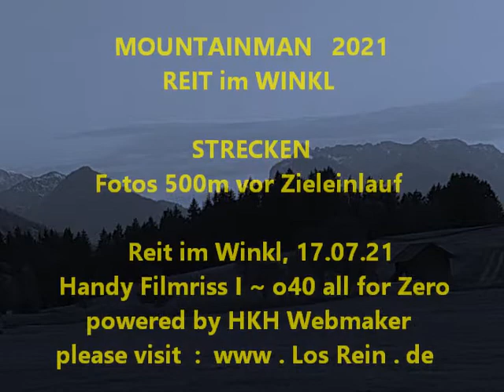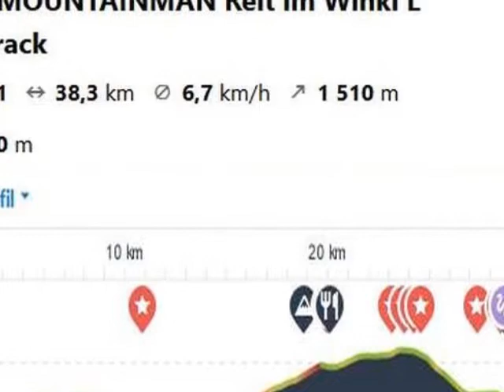MOUNTAINMAN 2021 Teil I STRECKEN FILMRISS I @ Reit im Winkl ® by HKH Webmaker ©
MOUNTAINMAN 2021 Teil I STRECKEN FILMRISS I @ Reit im Winkl, 17.07.21 ® by HKH Webmaker ©
 insgesamt gibt es 14 ~XIV~ Filmrisse von 12.30u - 13.30u + 16uhr
Handy Filmriss I o40 (all for Zero) auf youtu.be/K89tfnWG0Rg powered by HKH Webmaker ©

~ NO GUGL !!! * tIny Facebook.com/groups/tinyD/?ref=Cali.Huaber * Heartbreaker Facebook.com/groups/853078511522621/?ref=Cali.Huaber * Facebook.com/cali.huaber?ref=Cali.Huaber * * Blogger.com/blog/posts/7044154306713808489 * VK.com/vkcali * ok.ru/profile/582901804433 livecali.livejournal.com
ALLE LINKS, EVENT, Filmrisse :
Teil II Der letzte Kilometer LÄUFER - I 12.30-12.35u Youtu.be/BRKc2dB-MoA   Twitter.com/LosRein/status/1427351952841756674  Pinterest.de/pin/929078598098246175
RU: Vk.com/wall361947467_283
Teil I STRECKEN  FILMRISS I : youtu.be/K89tfnWG0Rg
...aus der Programmbeschreibung :
Auf 4 verschiedenen Streckenlängen erwarteten dich als Trailrunner oder Hiker atemberaubende Trails; Von 11 bis 55 km war alles dabei. DIE TRAILS DER SIEGER : Wo einst Rosi Mittermaier das Skifahren gelernt und dann Gold bei Olympia geholt hat, gingst du die Siegertrails.
Der Start und das Ziel waren am Festsaal; vorbei an den legendären Skisprungschanzen, dann knackige Anstiege hinauf zur Hindenburghütte, Dürrnbachhorn; weiter gings hinauf zur bekannten Winklmoosalm über ein Hochmoorgebiet Richtung Steinplatte...
GEWINNER ! Ergebnisse : Abavent.de/anmeldeservice/mountainman2021reitimwinkl/ergebnisse
Home :  Mountainman.de/events/alps/reit-im-winkl/
Strecken-Details ! S : Komoot.de/tour/86697919/zoom#tips +
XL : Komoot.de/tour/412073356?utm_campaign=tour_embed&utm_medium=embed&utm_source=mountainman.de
Nächster Mountainman in Reit im Winkl : 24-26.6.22